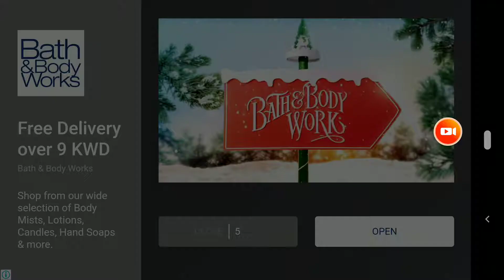Playing a few levels|Plants vs Zombies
we love plants vs zombies you love plants vs zombies we all love plants vs zombies!